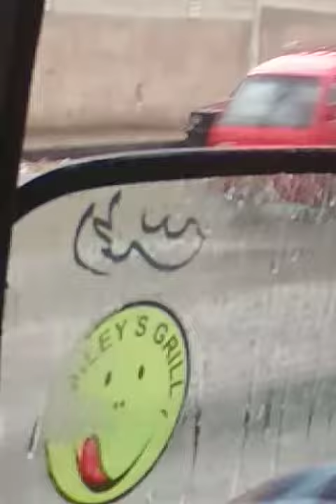أمطار رعدية غزيرة بالقاهرة